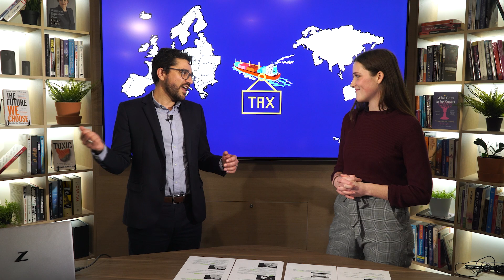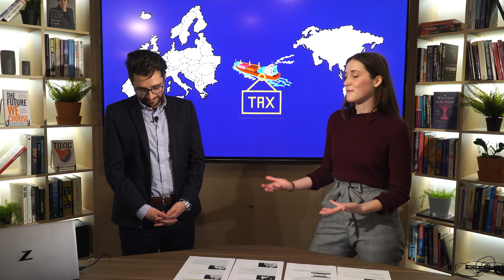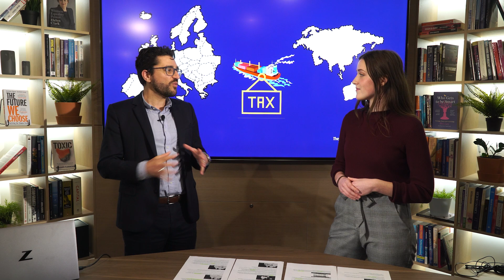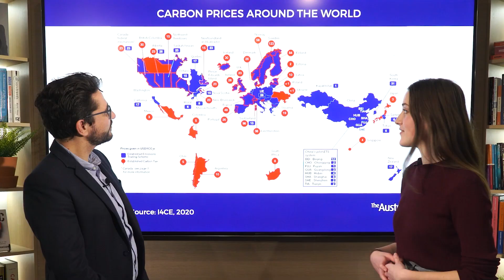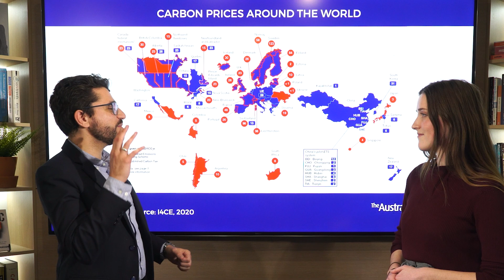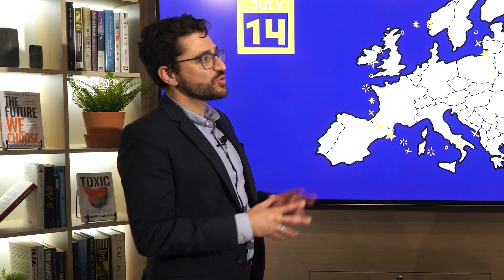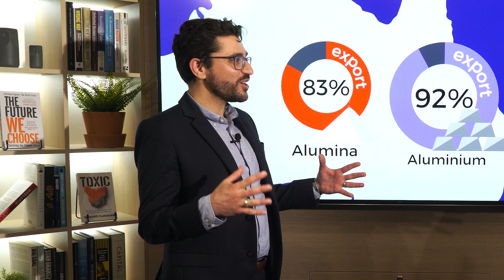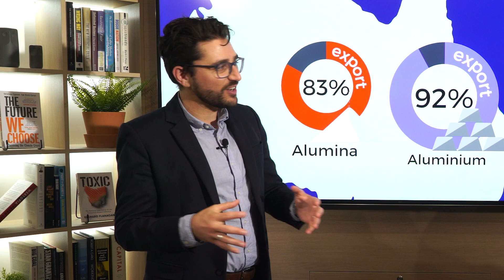What is a CBAM & Why is Australia Worried About Them?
A CBAM (Carbon Border Adjustment Mechanism) proposal has been put forward by the EU and all G7 members have sharpened their climate and trade policies to consider the use of carbon border adjustments.

Richie Merzian and Hannah Melville-Rea explain what a CBAM is, and how it might affect some key export industries in Australia. We also discuss what Australia can do to minimise the impact and rather, should lean in and take advantage of the opportunities in existing and new export industries.